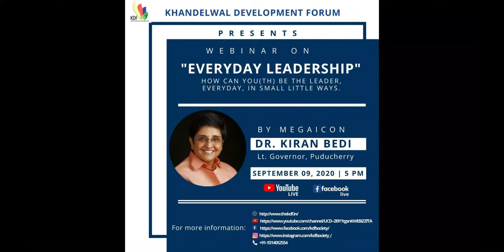India's Progress with Rural Leadership & Development | Dr Kiran Bedi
Webinar on Everyday Leadership, organised virtually by Khandelwal Development Forum.

Watch to know How youth can be the leader everyday in small little ways.

Video courtesy: Isha Arora, Creative Team RajNivas